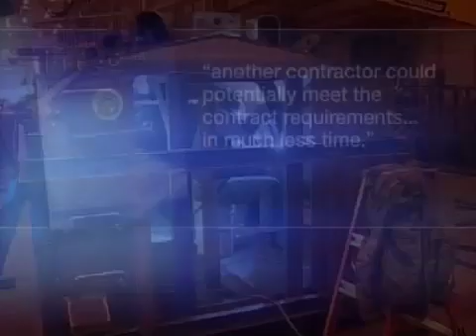Extended CNN Story on Armored Vehicles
Extended CNN Story on Armored Vehicles with Louise Slaughter